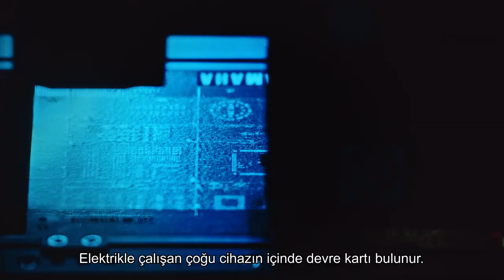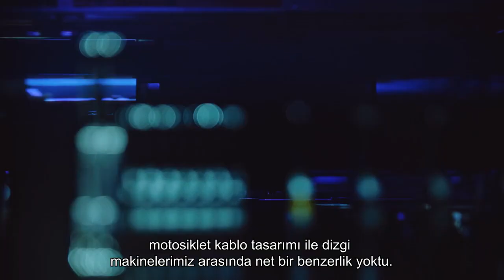EZBER BOZAN YAMAHA YRM20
Yamaha SMD Dizgi makinesi YRM20"nin geliştiricisi Masataka Arai'nin ve Robotik Bölümünde çalışan benzersiz mühendislerin kısa hikayesine göz atın. Neden Yamaha sorusuna cevap bulacaksınız.